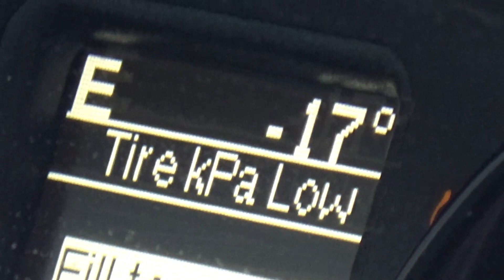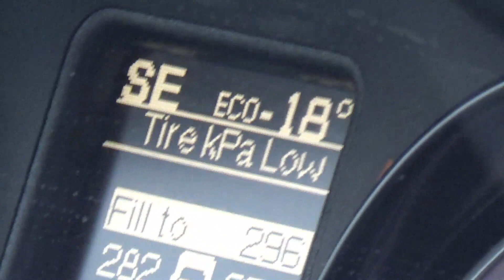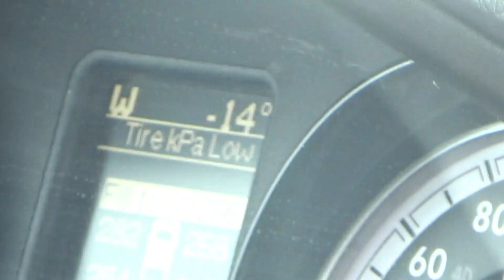Snowy, Blustery Day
February 04, 2023. A rather long video but takes in a bit of a drive and scenery.